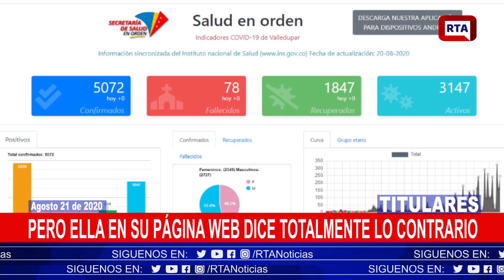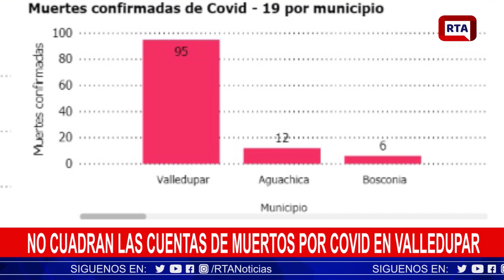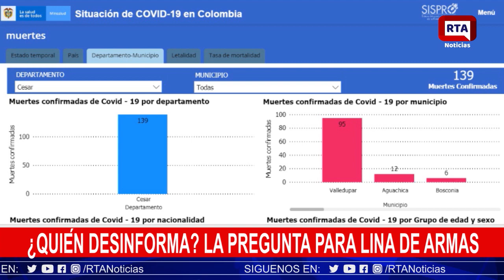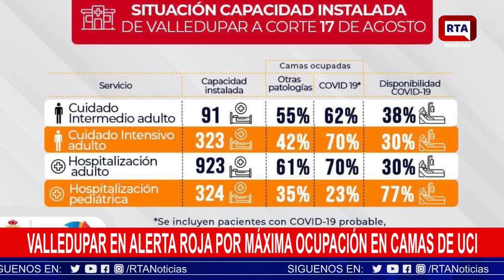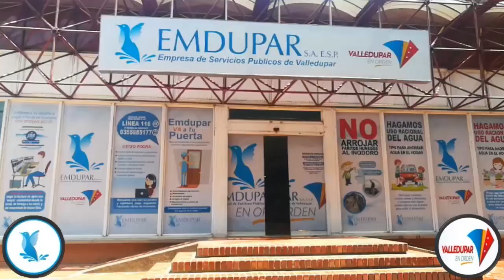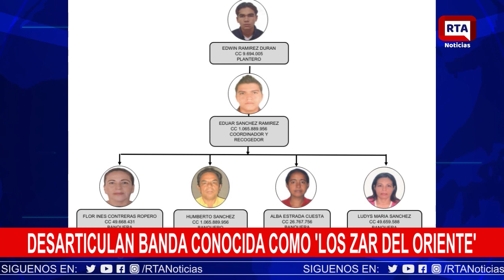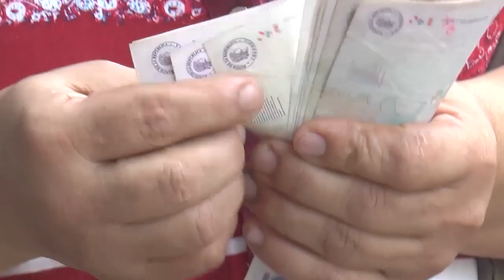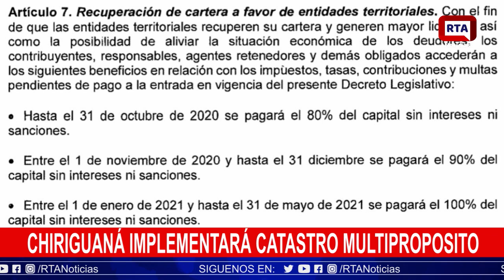RTA Noticias Valledupar II En Vivo II Viernes 21 Agosto 2020